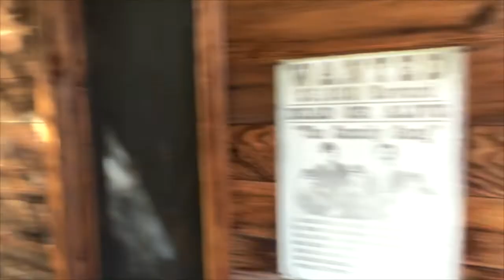Куда поехать на выходные из лос-Анджелеса?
Калифорния перекрасках не только своими ландшафтами, но и разнообразием климатических зон. Тут всегда можно проехать несколько часов и оказаться в совершенно другой погоде. Так вот например прекрасные маленькие городки: Палм-Дезерт, Палм-Спрингс и Дезерт Хот Спрингз с горячими источниками. Тут в одном тусуются молодеж и гей-комьюнити, в другом все больше состоятельные пожилые американцы, семьи с детьми. А в Дезерт Хот Спрингс чаще всего арендуют отели или жильё по Airbnb, а потом покупают билет на источники и сидят вместе со всеми.

Но в этот раз вышло особенно хорошо: друзья сняли два огромных дома, где источники были прямо во дворе. В общем, идеальное место, чтобы выдохнуть после бурлящего ЛА в тишине.